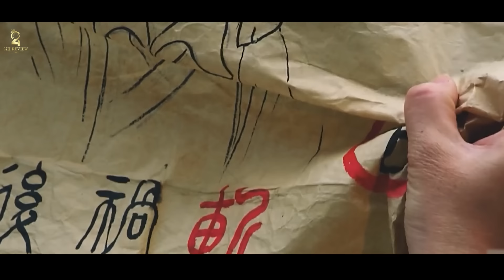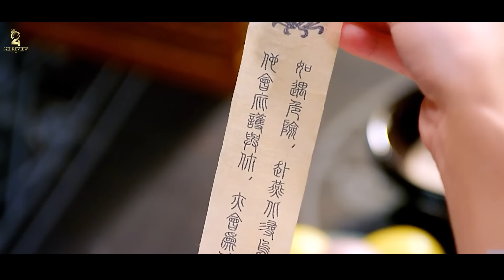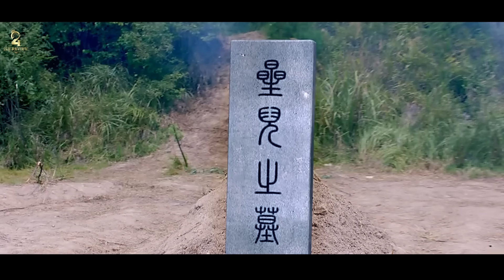[Review Phim] Từ một nô tì thấp h.è.n trở thành đại tướng quân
Từ một nô tì thấp h.è.n trở thành đại tướng quân